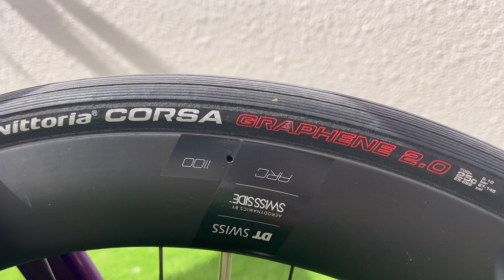İNCELEME: BMC Timemachine Road 01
Timemachine Road yukselen aerobike talebıne 2018’de İsviçreli bisiklet üreticisi BMC’nin verdiği cevap.

Bu arada BMN’nin açılımı Bike Manufacturing Company. Yani adlarından da anlaşılacağı üzere işlerini çok ciddiye alıyorlar.

Bu bölümde sizlere yaz başından beri kullandığım, 4 yaşını doldurmuş olsa bile hala kendine baktıran bu canavarın beğendiğim ve beğenmediğim özelliklerini ve hakkındaki kişisel yorumlarımı paylaştım.